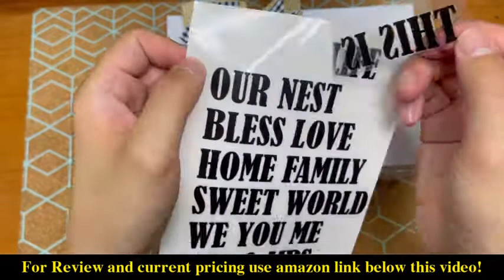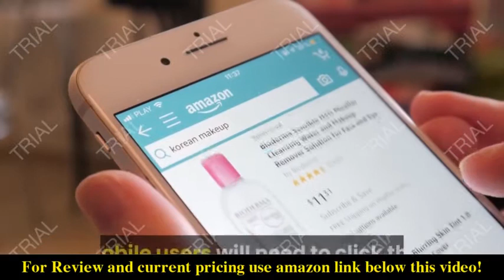Review COUKIU DIY Modern Farmhouse Stacked Books 2021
Check the price or purchase in the

 DIY YOUR CREATIVE DECORATIVE BOOKS - Do you want to make a set of personalized Farmhouse decorative books, but lack of materials? The product includes: 3 beautifully packaged blank decorative books. The size of each is (8.25"x5.5"x1"). A bundle of brown twine.A checkered ribbon bow. 4 hearts are engraved with "love". 2 sheets of different sizes Tape paper. A very textured sticker, which is different from ordinary stickers and has some proverbs on it.
 REAL DECORATIVE BOOKS-These aren't fake books! They are brand new. Every page is blank. They are not just decorations but also allow you to create here, or record your wonderful life .The three books are packaged in plastic packaging. Don't worry about damage or deformation during transportation.
 INCREDIBLE STICKERS-We provide many proverbs for you to choose from.These stickers are different from ordinary stickers in that their surface has a three dimensional texture, which will have a better visual impact. In addition, it is very easy to use. You only need to find the proverb you like, then tear it off and stick it on the spine of the book, scrape it back and forth a few times to make the words completely adhere to the book, and then carefully tear off the film.
 PERFECT FOR HOME DECOR-These decorative books can easily make your bookshelf, coffee table, mantle, tray, basket, night stands, entryways vibrant. They are a beautiful landscape in every corner.Abundant accessories can not only decorate books, but also embellish gifts, packaging boxes, etc. This brings fun to your life.NOTE:THE TAPE WE PROVIDE IS USED TO FIX BOW RIBBONS AND LOVE. IF YOU HAVE HOT MELT ADHESIVE, THE EFFECT WILL BE BETTER.
 THOUGHTFUL PERSONALISED GIFTS—Surprise friends, family, teachers, bosses, and coworkers with this tastefully decorative gift. Perfect for Chanukah, Christmas, Valentine's Day, Father's Day, Mother's Day, weddings, anniversaries, housewarmings and birthdays,halloween.